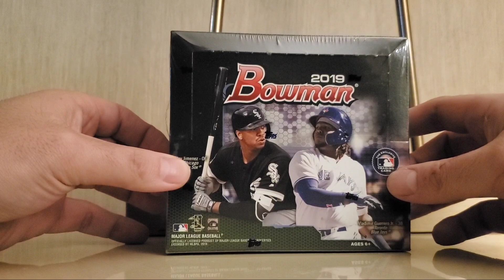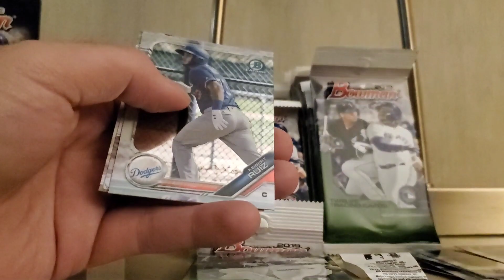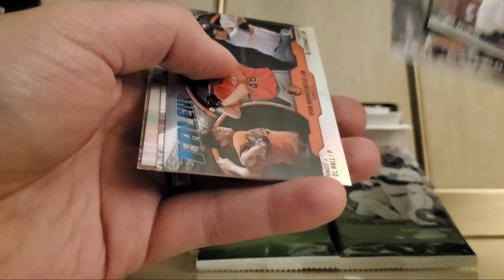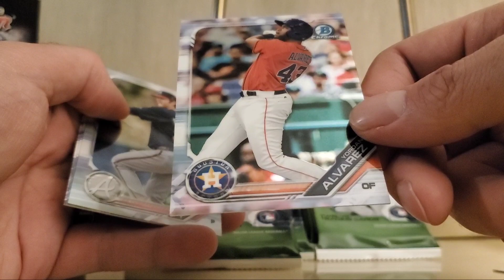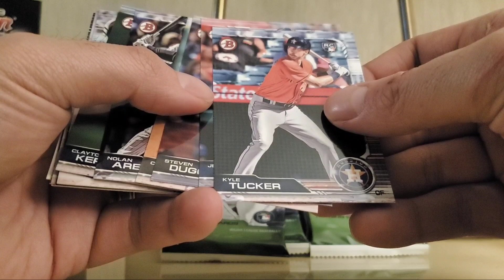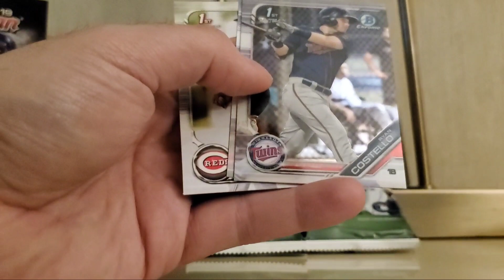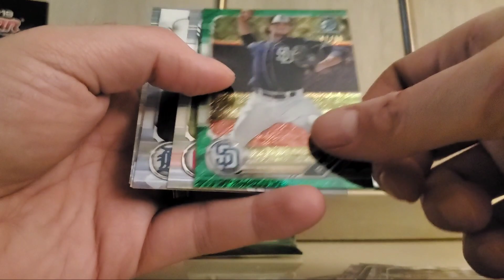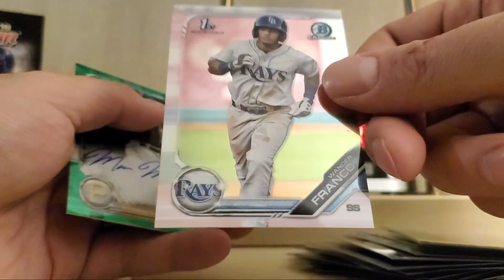Card Stadium in Harrisburg, PA + Green Parallels Galore + Baseball Banter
Come check out Eric Hoffman's hobby shop in Harrisburg, Pennsylvania!